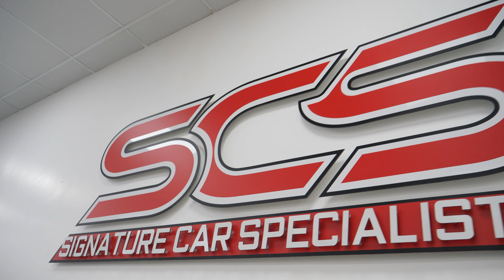BMW 330d M Sport